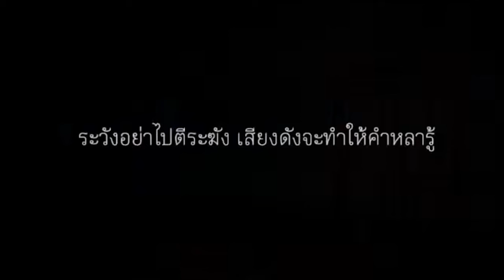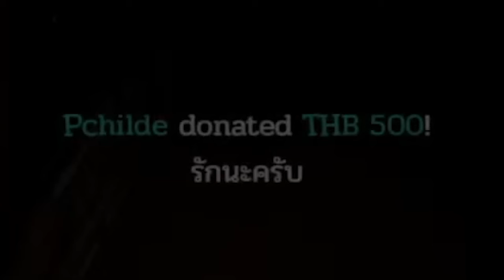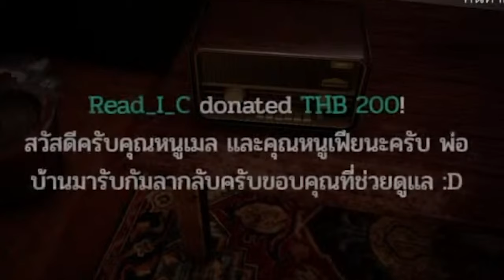[Vtuber]Hi-light ผีในเกมไม่เจอ เจอแต่ผีโดเนท!!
*เสียงไม่ค่อยดังนะครับ ใส่หูฟังแล้วเปิดเยอะๆ* @MycaraMelony @KeressaZoulfia